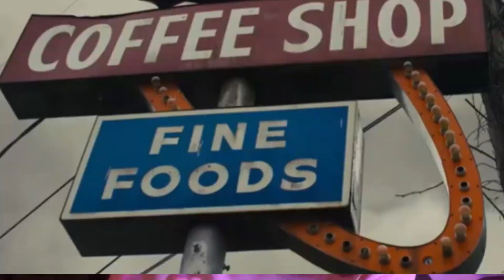My thoughts on the FNAF MOVIE!